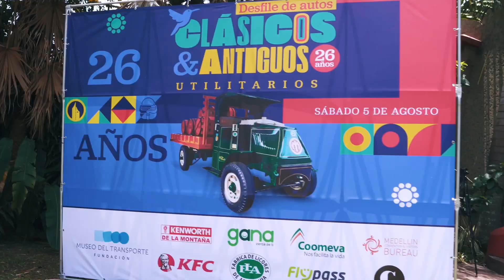Desfile de Autos Clásicos y Antiguos 2023 (Video Oficial) - FMTA